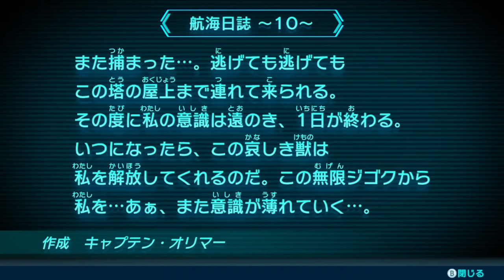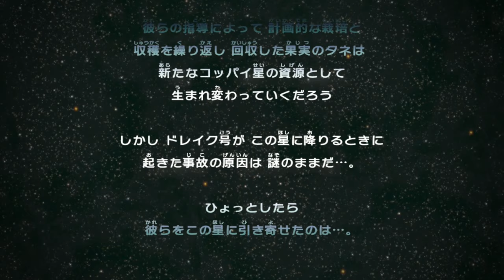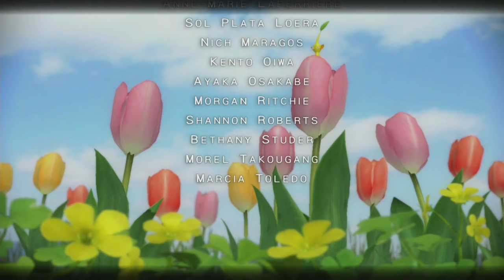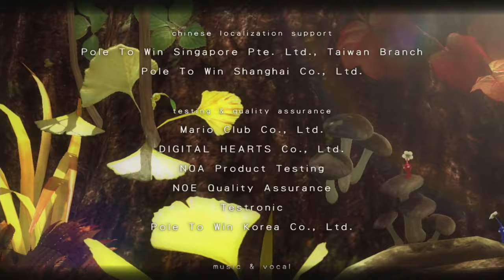【ピクミン３】最強で最大のラスボスが登場！ピクミンたちとのお別れが悲しすぎる...。生き残るために食料を集める新しいピクミン生活 PART８【最終回】